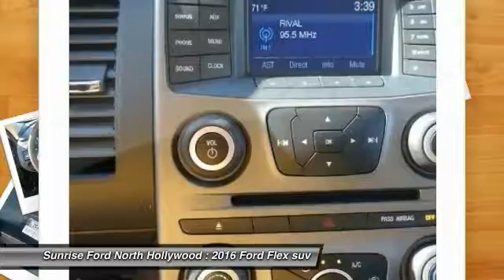2016 Ford Flex North Hollywood,Los Angeles,San Fernando Valley,Glendale,Burbank M63572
2016 Ford Flex 4dr SE FWD

5500 Lankershim Blvd.

SUNRISE FORD NORTH HOLLYWOOD, PROUDLY SERVING NORTH HOLLYWOOD, LOS ANGELES, SAN FERNANDO VALLEY, GLENDALE, BURBANK, AND SURROUNDING CALIFORNIA LOCATIONS THIS 2016 Ford FLEX IS EQUIPPED WITH A , TRANSMISSION, AND RECEIVES AN ESTIMATED 16 City/23 Hwy MPG. NORTH HOLLYWOOD CALIFORNIA 91601.